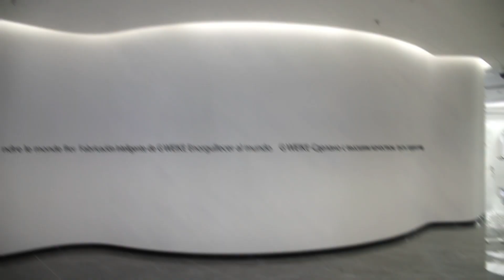Gweike new laser machine producing factory in 2023 year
This is Gweike Laser newest factory and put into use at March of 2023 year.
We can ensure every machine could delivery with in 20 work days.